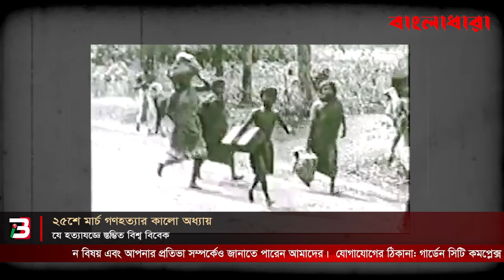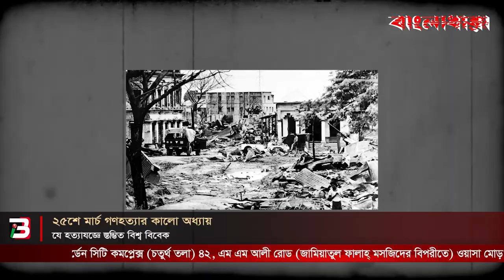২৫শে মার্চ গ*ণ*হ*ত্যা*র কালো অধ্যায়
২৫শে মার্চ গ*ণ*হ*ত্যা*র কালো অধ্যায়

যে হত্যাযজ্ঞে স্তম্ভিত বিশ্ব বিবেক